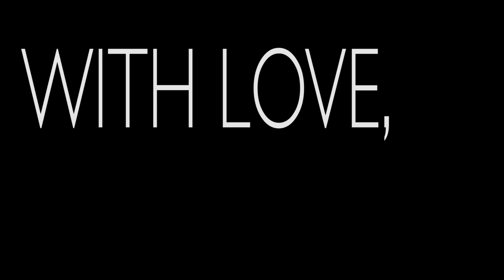security came right away...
a long day of flying and fun :)

Follow for more fun stuff :)

--- Drone Gear ---

DYS xsd 30a ESC
DAL T5046C Cyclone
Foxeer FPV Camera

FPV:
Skyzone FPV goggles
TBS Triumph
8dB mini patch antenna

GoPro HERO5 Session

--- Vlogging Gear ---

LUMIX G85
Rode mic
Dead-cat (blocks wind noise)
bendy tripod

"Answers" by Emiljo A.C.